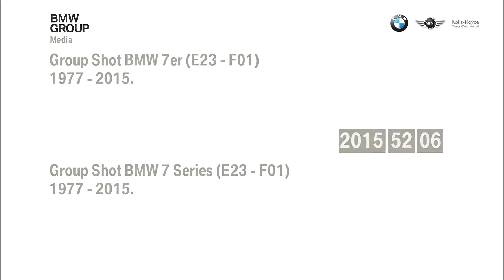BMW 7 Series E23 F01 1977 2015